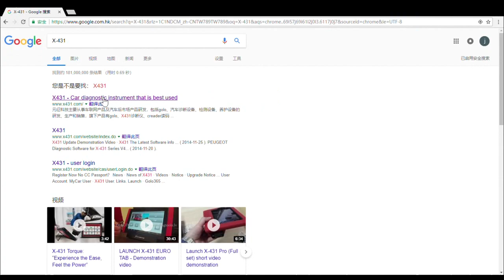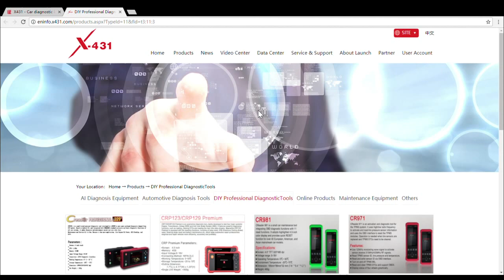How to Update Software of Launch DIY Tools?